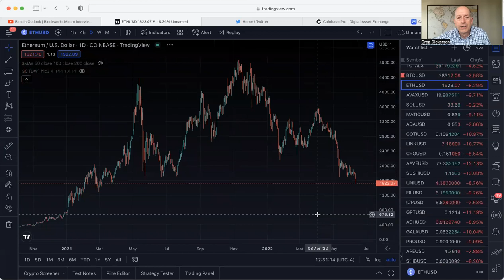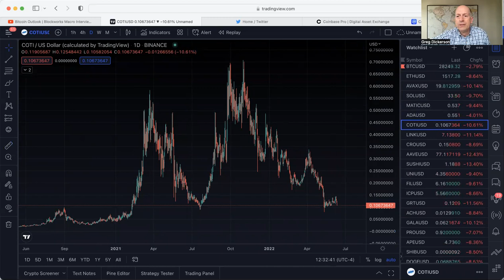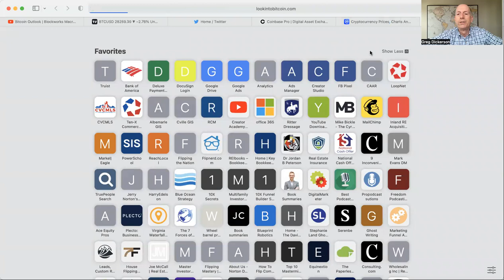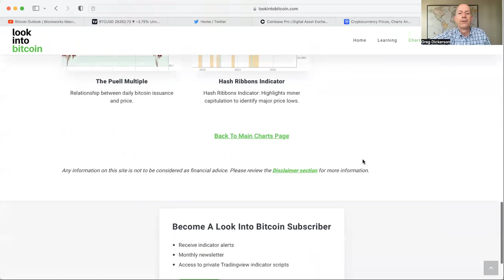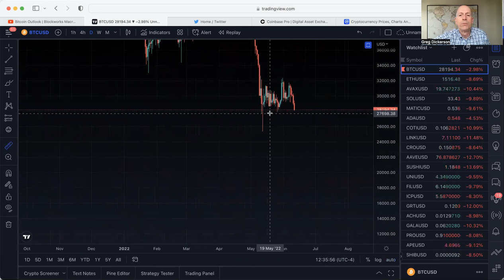Bitcoin Capitulation Signal Flashed!!! First time since April 2021, You Need to See This!!!